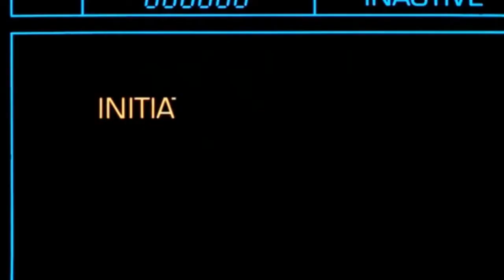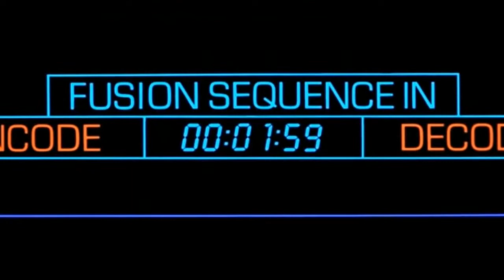Light Pressure - U Know Me (Official Music Video)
And - U Know Me (Official Music Video).avi